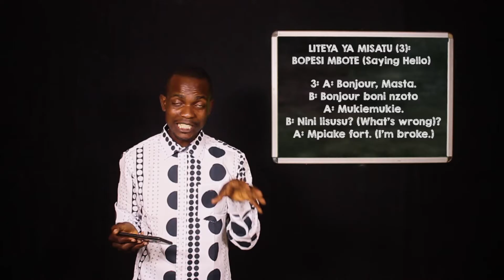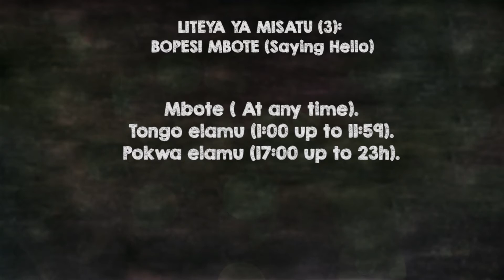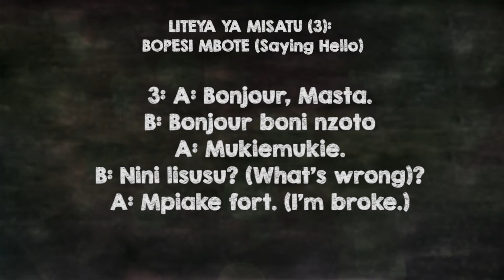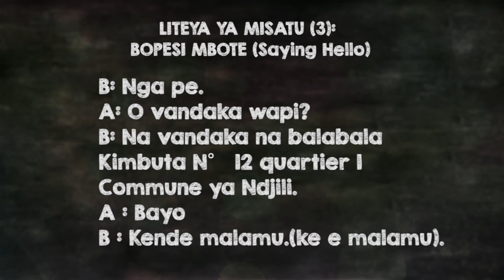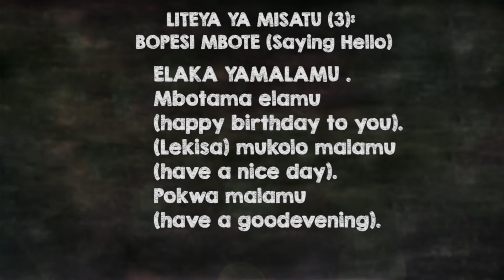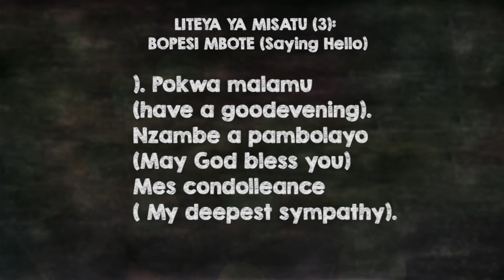LESSON 3: SAYING HELLO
The channel for learning the national language of the Democratic Republic of Congo '' Lingala '' to facilitate expatriates to integrate our Country.